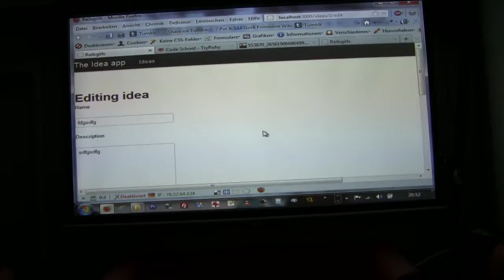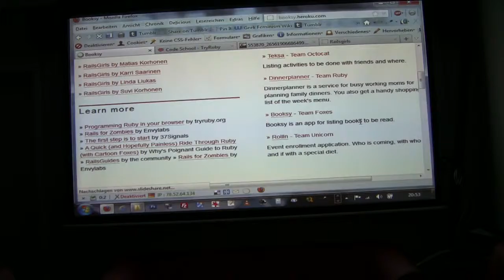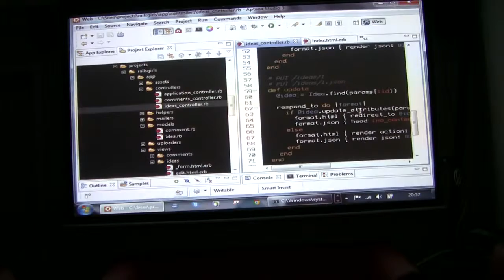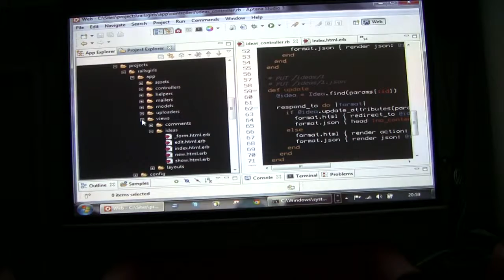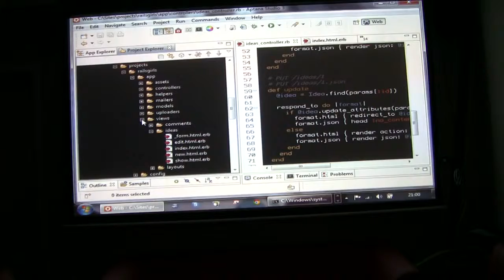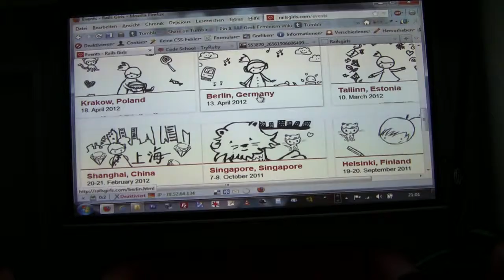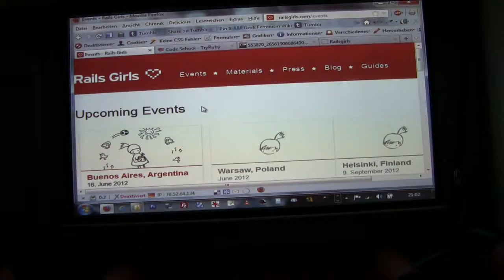RailsGirls 2012 Berlin (Part 2/2)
Private Impressions of RailsGirls in Berlin (13./14. April 2012). A talk about the project of RailsGirls, what we did and what I learned.